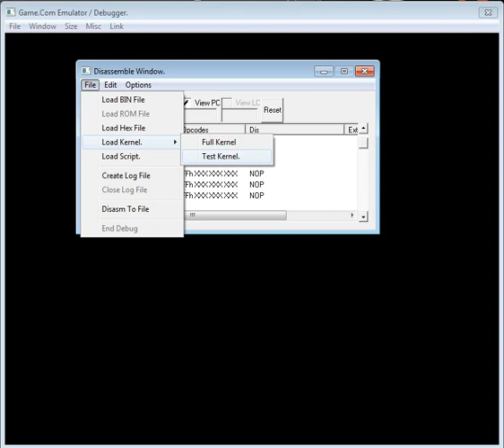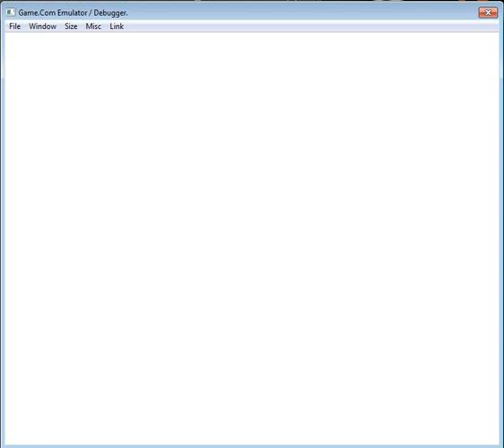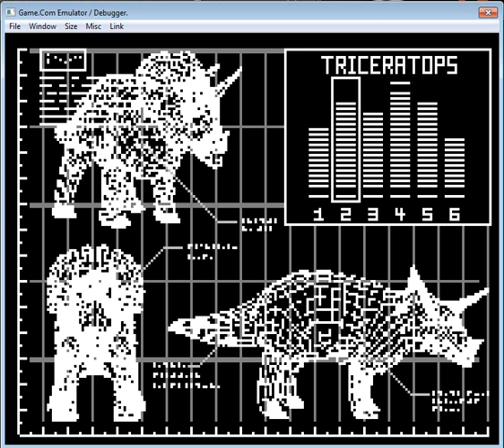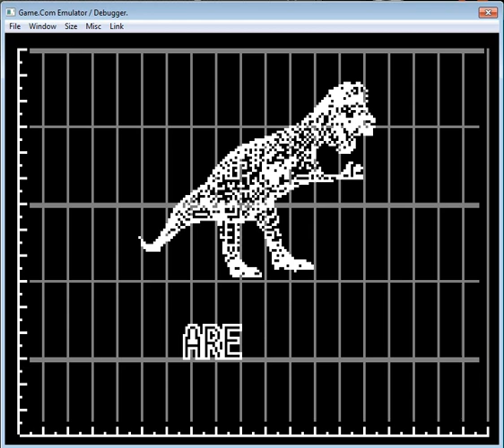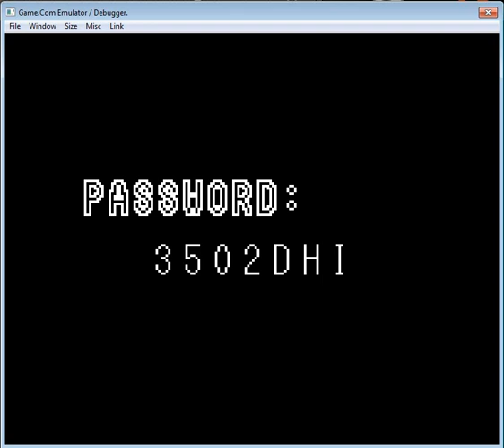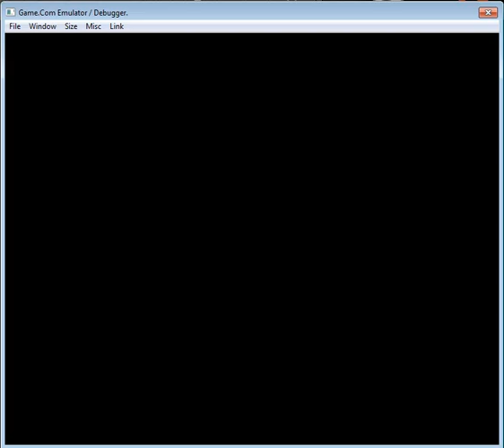The Lost World Jurassic Park - Game Com Tiger Electronics - emulador Game.Com